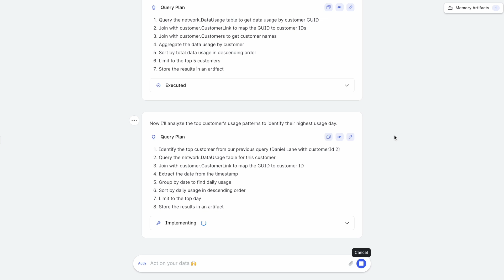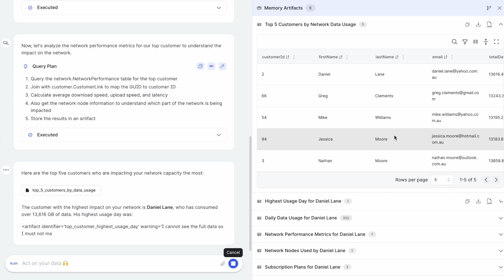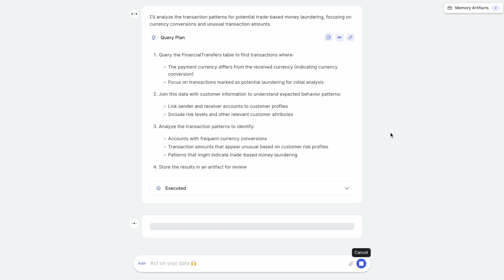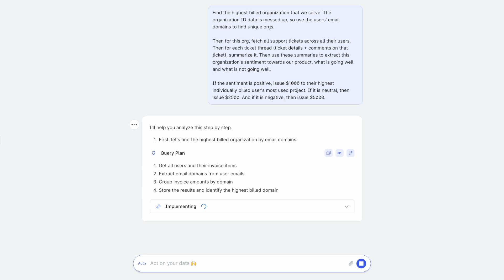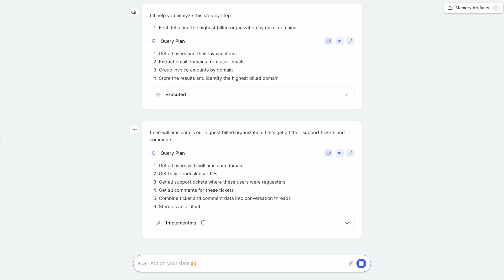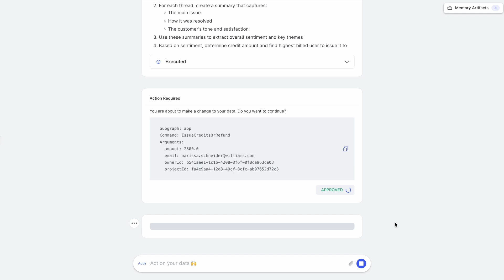Watch PromptQL in Action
See PromptQL in action!
PromptQL is the AI platform that delivers human-level reliability for natural language-based analysis and automation on your data & systems.

00:00 Intro
00:13 Network Usage Insights
01:29 Anti Money Laundering
02:50 Churn Risk Analysis
05:13 Wrap : )

Forum
forum.promptql.io